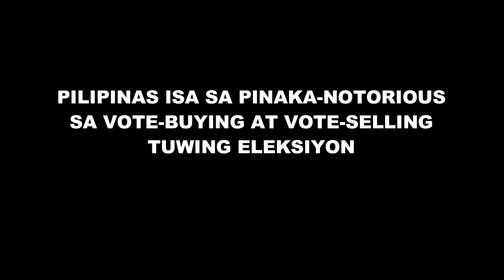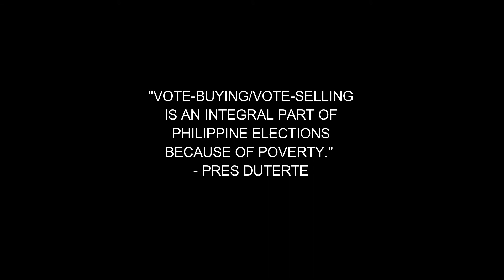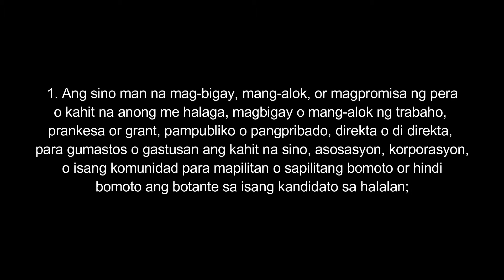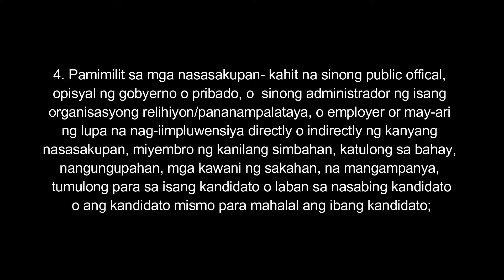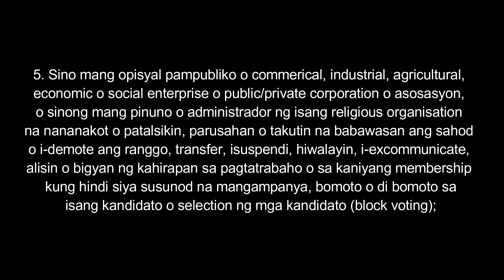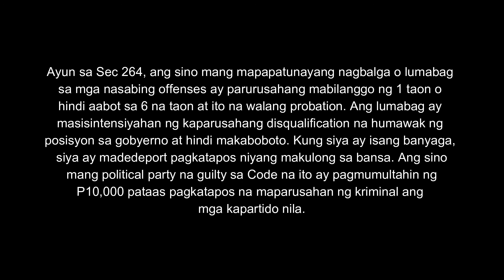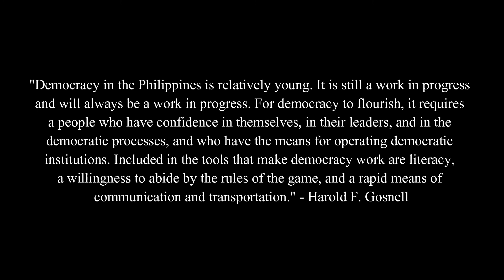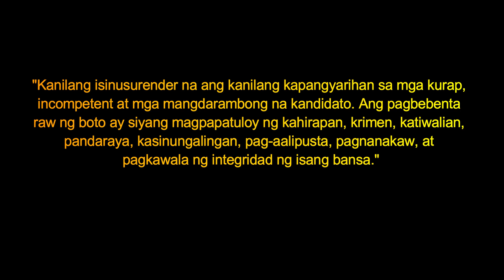VOTE-BUYING, VOTE-SELLING: MAKUKULONG KA! vote-buying vote-selling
Ang Pilipinas ang isa sa pinaka-notorious sa 160 bansang nagkakaroon ng national elections na puno ng dayaan, krimen, o irregularities. Sa Mayo 2022, muling magkakaroon ng national elections para piliin ang bagong Presidente, Bise-Presidente, mga senador at iba pang opisyal sa gobyerno. Narito ang maikling video kung ano ang mga nasasaad sa Omnibus Election Code (OEC) ng bansa at kung ano ang mga bagay-bagay na magdadala sa kulungan ng mga nandadaya sa eleksiyon!
Source: Source:
Omnibus Election Code (revised 2013)